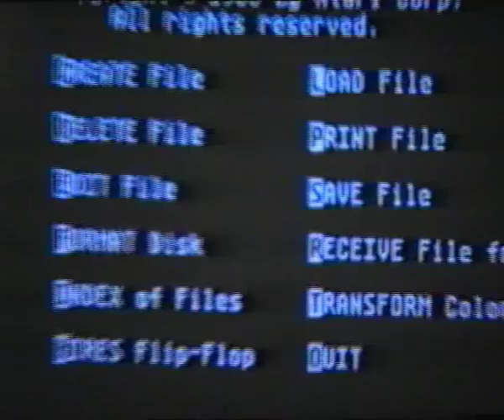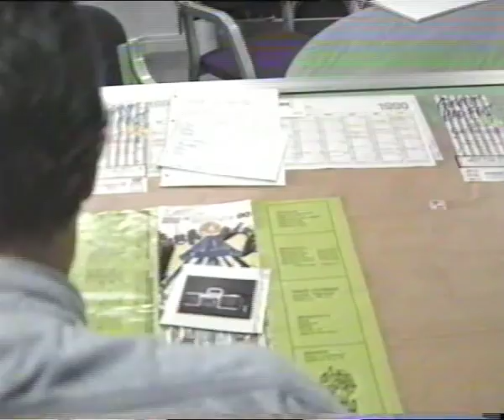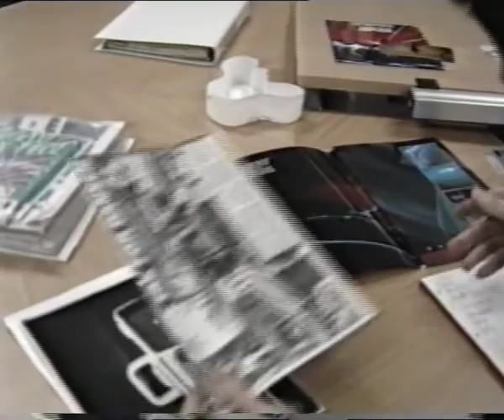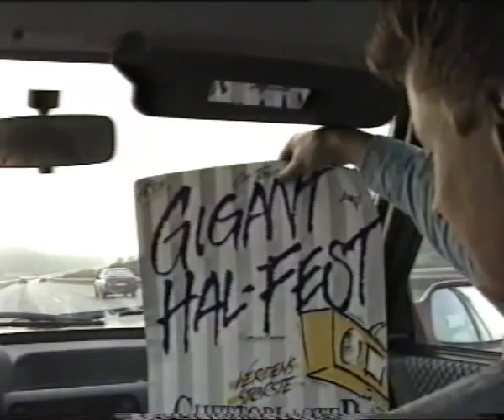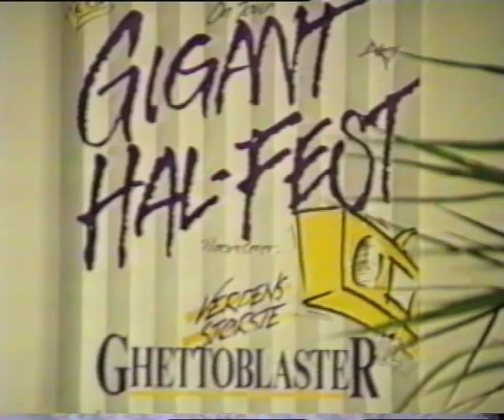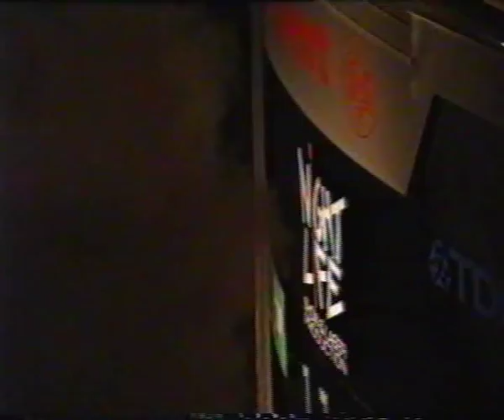Verdens største ghettoblaster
Her et lille portræt jeg lavede i 1990 af "drengene" bag verdens største ghettoblaster.FORHISTORIE:  Brian Nielsen, arbejdede dengang hos Expert i Frederiksgade (helt nede ved busgaden) Han var en rigtig frisk fyr der altid vidste hvordan man "pressede citronen" Jeg mødte ham da han kom nogle gange på Århus Nærradio, for at blive interviewet og smide fribilletter til vores lyttere, når der var "Gigant Hal Fest" Jeg lærte hurtigt Brian at kende og pludselig var han også gæst i mit faste tv program" på TV3 Århus. Da radioen stod og skulle finde en ny sælger, vidste jeg straks at det var Brian, han kunne sælge sand i sahara, og is på Grønland. Han blev ansat omkring 1992, siden har vi fulgtes ad på The Voice, Radio 2 og 100  FM. Han fik mig overtalt til at lave et mini portræt af ham og hans bedste ven og kompagnon Peter Skytte Christoffersen, da de var i gang med at få lavet Verdens Største Ghettoblaster, det kan du se lige her